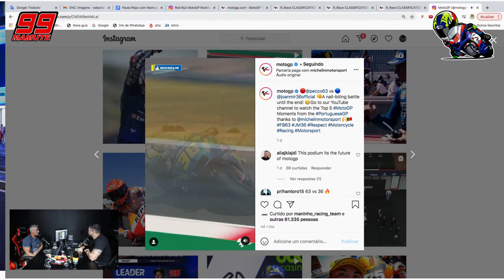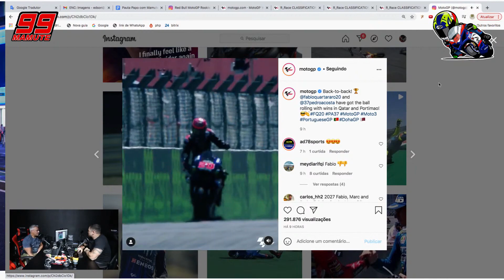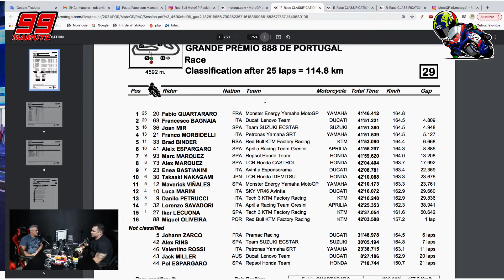MARC MARQUEZ ASSIM, AINDA TEM CHANCE? - DROPS PCM